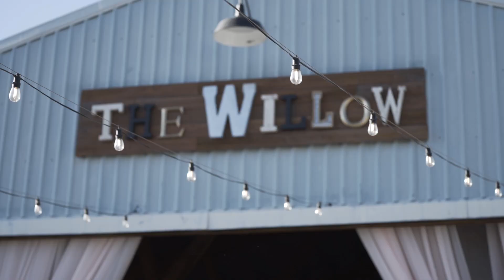Chris & Damon | Highlight Film